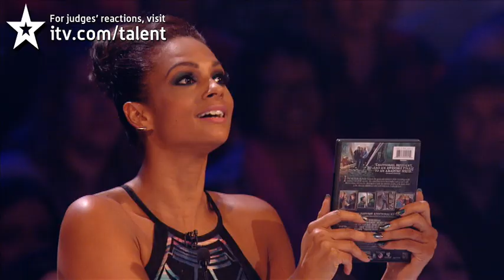Brynolf and Ljung magicians - Britain's Got Talent 2012 Live Semi Final - UK version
Watch sexy magicians Brynolf and Ljung stun the BGT Judges
with their cunning tricks in the Semi Final.